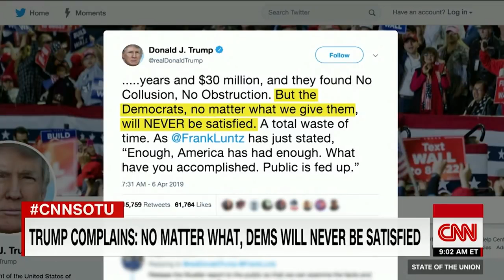Adam Schiff reacts to calls from GOP members to step down